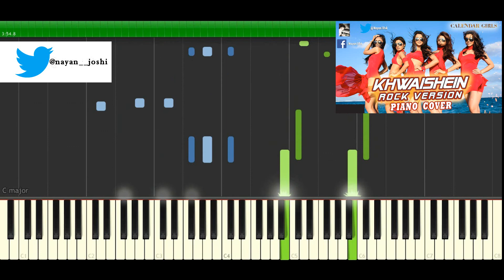Khwaishein - Arijit Singh - Armaan Malik ft. (Nayan Joshi)Piano Cover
Here's the tutorial of bollywood song Khwaishein by arijit singh of my Piano Cover.

@Hasit Nanda
@Nayan Joshi